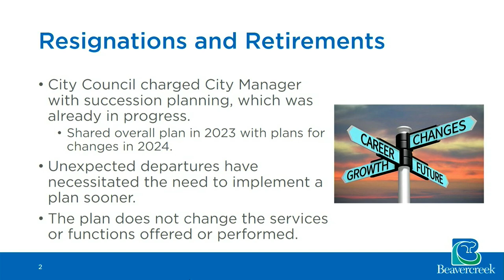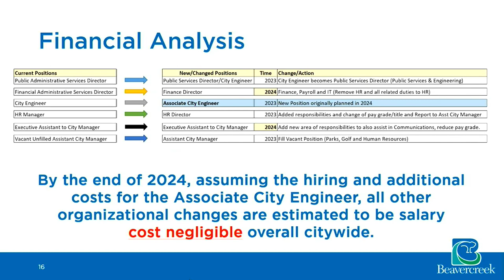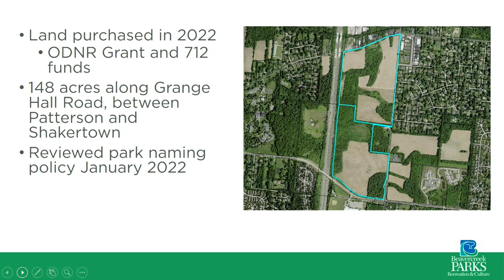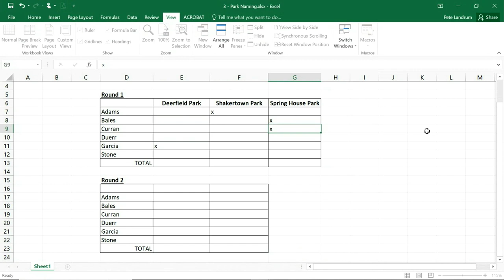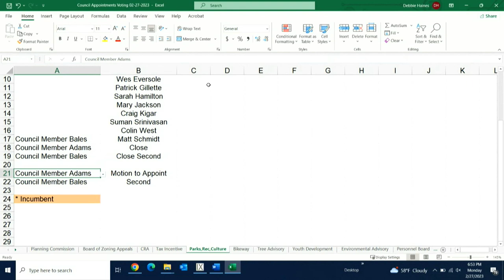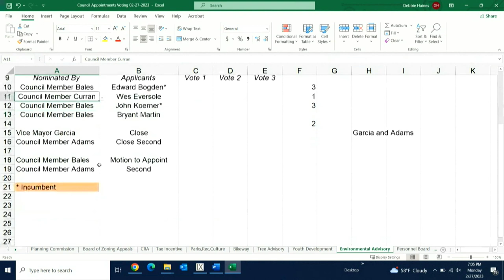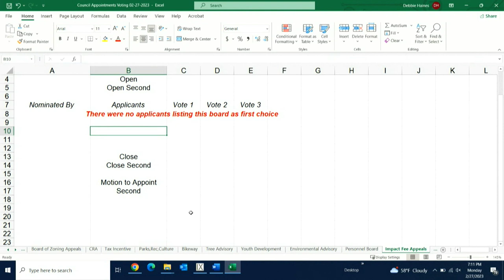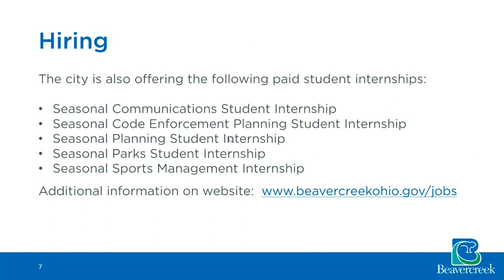2/27/2023 Beavercreek City Council Meeting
CITY COUNCIL
Regular Meeting - February 27, 2023, 6:00 p.m.
Council Chambers

III. PLEDGE AND PRAYER/MOMENT OF SILENCE – Vice Mayor Garcia
IV. APPROVAL OF AGENDA
V. APPROVAL OF MINUTES
A. February 13, 2023 Work Session Minutes
B. February 13, 2023 Regular Session Minutes
VI. PRESCHEDULED SPEAKER
A. Pete Landrum, City Manager – Updated Staffing Management Plan
VII. ORDINANCES, RESOLUTIONS AND PUDS
A. Ordinance 23-6, Additional Appropriations (Single Reading)
B. Resolution 23-9 Ohio BWC Safety Intervention Grant
C. Resolution 23-10 Park Renaming
VIII. DECISION ITEM
A. Boards and Commissions Appointments
B. Council Appointments to Local Agencies
IX. COUNCIL TIME
X. MAYOR’S REPORT
XI. CITY MANAGER’S REPORT
XII. CITIZEN COMMENTS
XIII. ADJOURNMENT